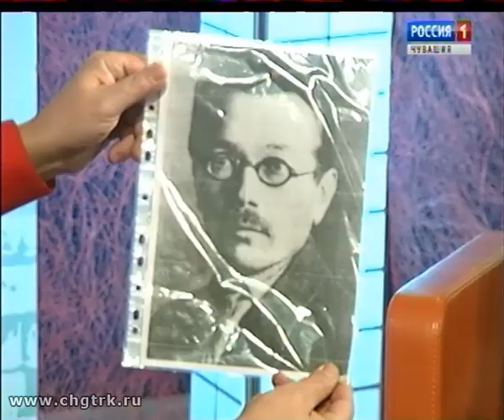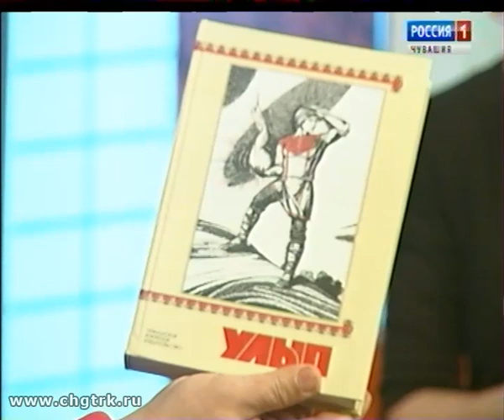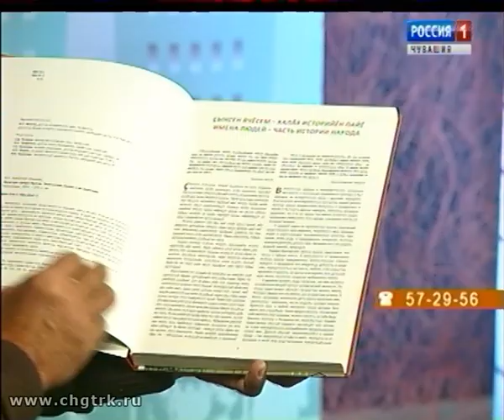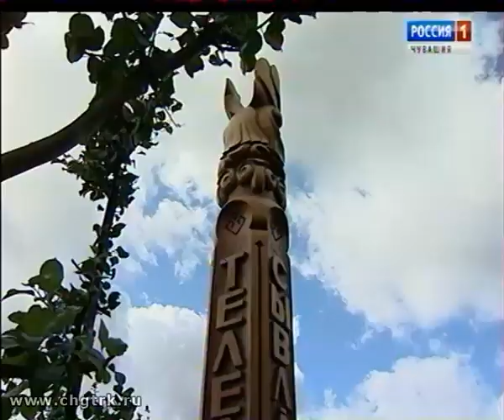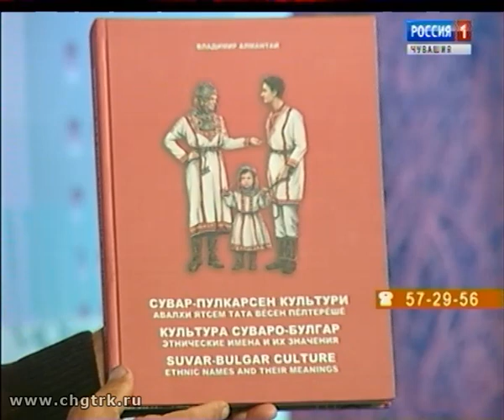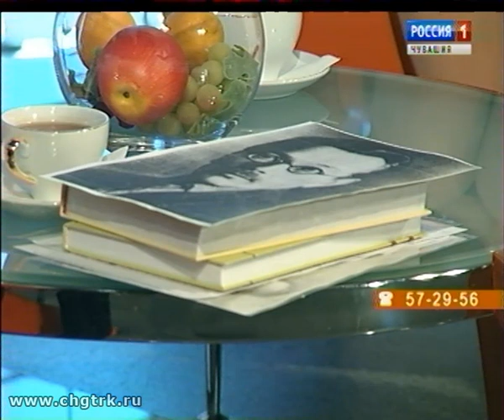Ирхи тĕпел. Выпуск 19.09.2017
Житель села Большой Сундырь Моргаушского района Юрий Туринге открыл в личном хозяйстве своего рода историко-этнографический музей под открытым небом - модель мира в представлении наших предков.